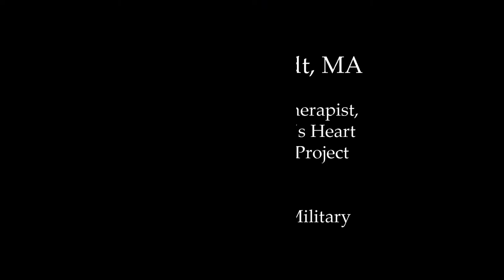Veterans Summit Interview with Kate Dahlstedt and Jane Dickerson: Women in the Military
Kate Dahlstedt grew up in a military family; her father was called from college to serve in World War II and was stationed in Japan. As a result he had changed his major from nuclear engineering. She remembers her father tinkering in the basement and as a relatively introspective and introverted person. When he was older suffering from Alzheimer's, he eventually forgot memories about his children and his wife, but remembered being stationed in Hiroshima after the bombing and the impact it had on the people in Japan.  Dahlstedt studied Psychology and became a psychotherapist who started working with veterans in the 1980s, and eventually working with military families became her specialty. After all the work with the veterans, a friend suggested she start a nonprofit group to get grant money and help manage the practice and further the work and research. She and her husband Edward Tick founded Soldier's Heart to help reintegrate veterans into civilian life and find new meaning in life, and take responsibility for the things which happened in war zones and combat. Dahlstedt also talks about the isolation and issues that women in the military face in particular, having to work harder and pretend to be invulnerable to pain, be competitive with other women as well as the men, all the double standards woman soldiers endure ... and how it gets worse when sexual assault or harassment enters into the mix.

BIO:
Kate Dahlstedt is a licensed psychotherapist with a master’s degree in clinical psychology, as well as post-graduate certification from the Hartford Family Institute. She has maintained a private practice working with individuals and families for over 30 years, and is an experienced group leader. Kate also provides consultation, training, supervision, and advanced education to other professionals and clergy, organizations, communities, and colleges.

In 2006, Kate co-founded the nonprofit organization Soldier’s Heart, a healing initiative for veterans, with her husband Dr. Ed Tick. Together, they created the Soldier’s Heart Model, which they continue to shape and adapt.

In 2011, Kate created the Soldier’s Heart “Women and War” project. Through teleconferencing, Kate connected women from around the country, offering support and the opportunity to share the impact of war on their lives. Kate also co-leads intensive four-day veteran healing retreats around the country.

In addition, Kate the author of several published poems, essays, journal articles, and anthology chapters, as well as her recently published book, Lessons From the Garden, Selected Poems and Essays.